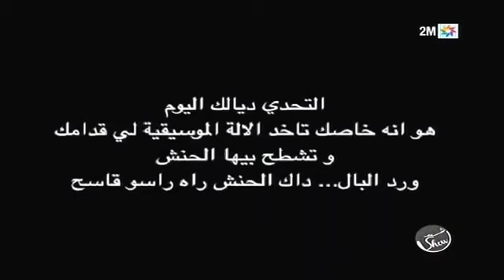Rachid Show episode 4 avec Eko